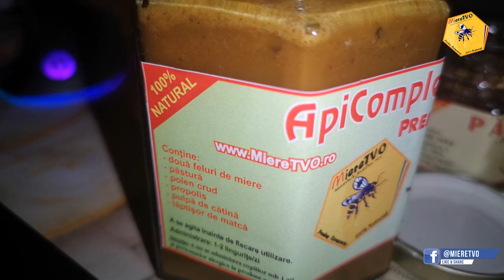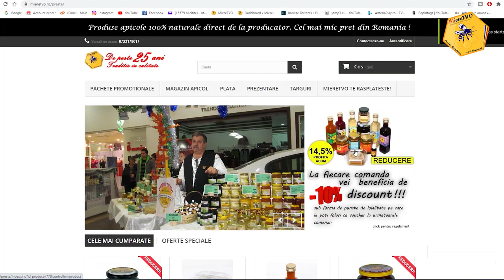DIETA RAPIDA CU FRUCTE SI PRODUSE APICOLE | AM SLABIT 36 DE KG